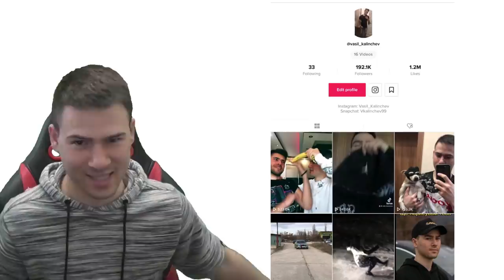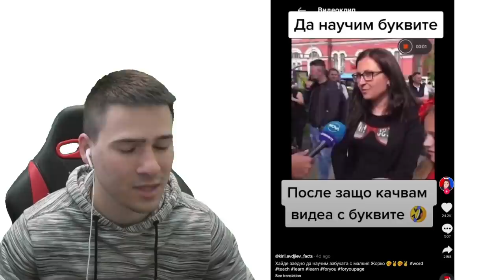НАЙ-ГАДНИТЕ ПРАНКОВЕ В TIK TOK😡